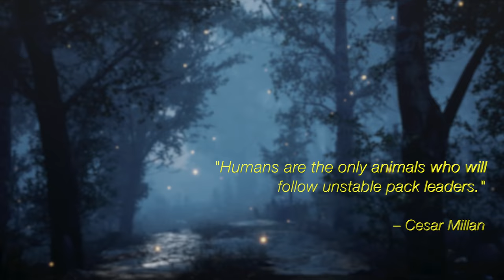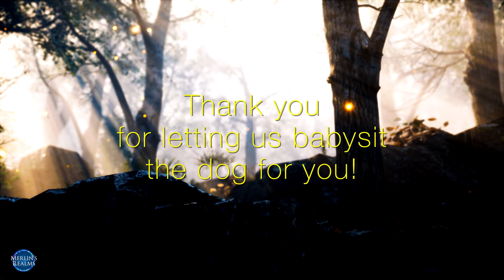Songs for Dogs to Make Them Go to Sleep | Black Screen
Featuring a quiet medley of several soft, ambient tunes, Songs for Dogs to Make Them Go to Sleep will have your dog snoozing in no time. The peaceful nature of these songs reaches directly to the center of your dog's sleep response system and will keep them quiet and relaxed for hours. Also features fade-to-black screen after 15 minutes for improved sleep/